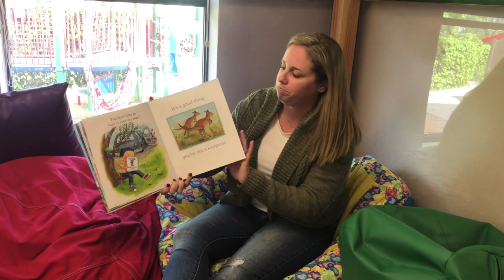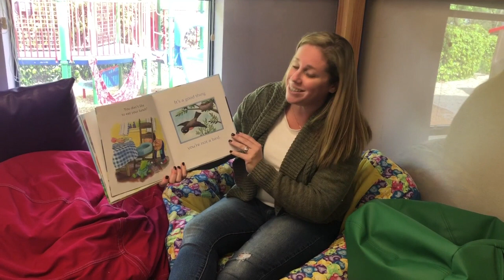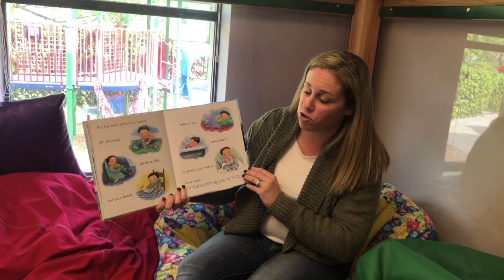Good Thing You're Not an Octopus with Ms. Kate | UCNSkids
"Good Thing You're Not an Octopus" by Julie Markes